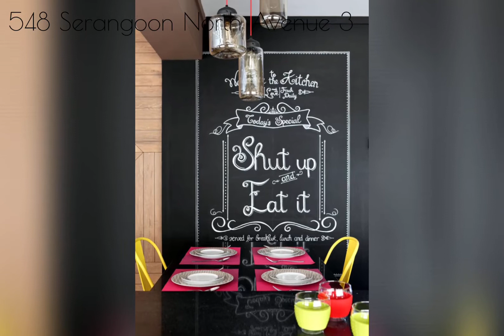548 Serangoon North Ave 3 5I HDB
548 Serangoon 5I HDB for sale!

Check out this large and spacious sqft fully renovated 120 sqm high floor unit with a full squarish layout that comes with 3 bedrooms and 2 bathroom.

Quiet and Scenic with Walking Distance to Good schools like Rosyth and walking distance to amenities.

If you are looking for a residential unit? Look no further as this is a rare unit  that is situated at a convenient location, this could be your next ideal home.

for Singapore Wide Choices of Property.
to find out on the value of your home right now!